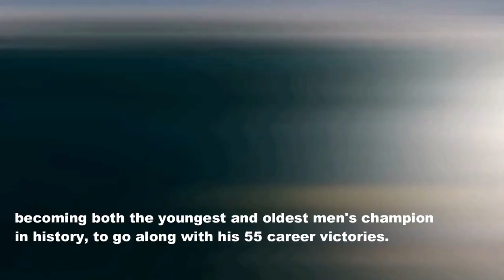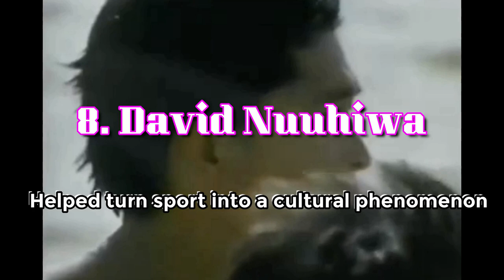Surfers Legend | 9 Greatest Surfers In The World Ever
This Compilation Surfers Legend Video is a share about 9 Greatest Surfers In The World, the numbering at this video is not about their ranks. If anyone knows others great surfers, please write on the comment..Thank you.